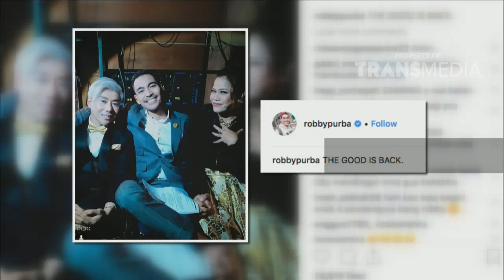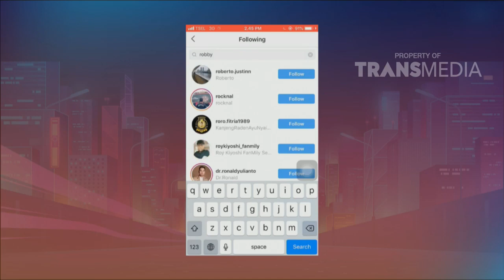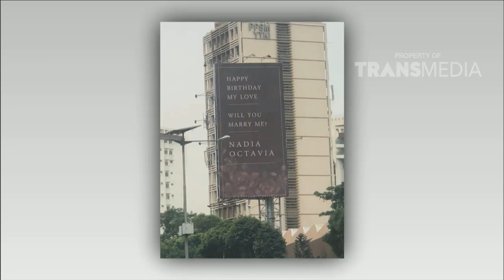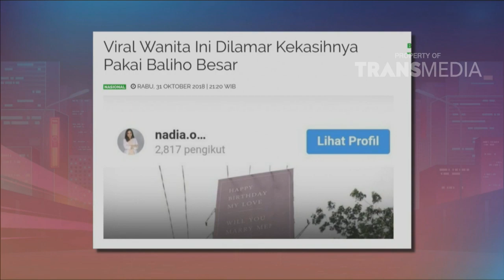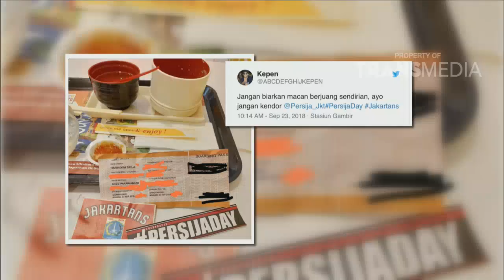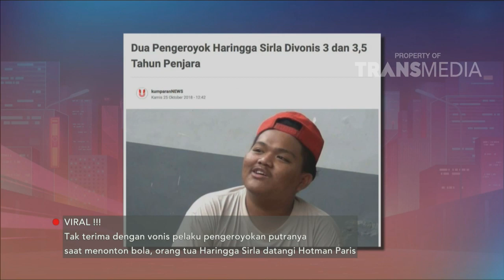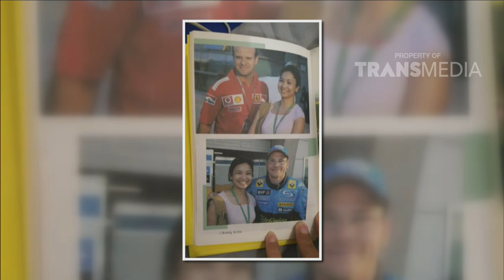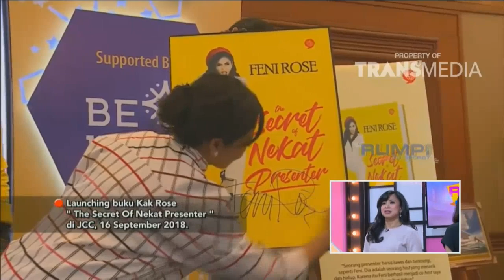RUMPI - Surprise Bertubi Tubi Buat Kak Rose (1/11/18) Part 1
RUMPI
TAYANG SETIAP SENIN - JUM'AT PUKUL 16.00 WIB